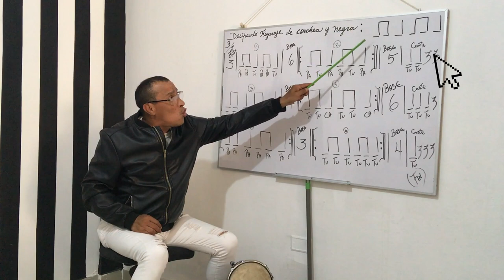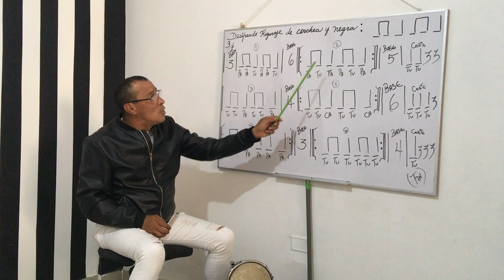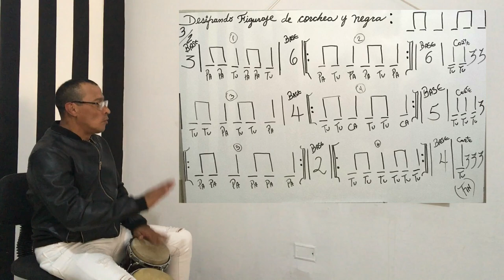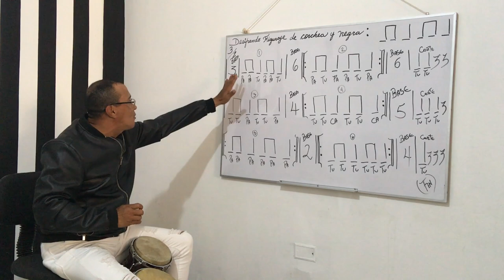Como Aprender a Tocar Percusion (Descifrando Figuras negra y corchea) Parte 1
Sabrosey